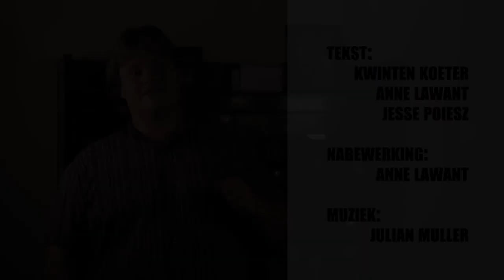Tijdreizen | Nerderland Aflevering 48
Waarom gaat zo veel fictie toch zo negatief om met tijdreizen?

Tekst: Kwinten Koeter, Anne Lawant en Jesse Poiesz
Nabewerking: Anne Lawant
Muziek: Julian Muller